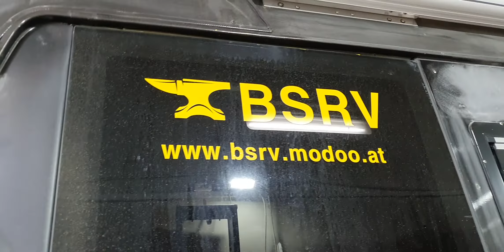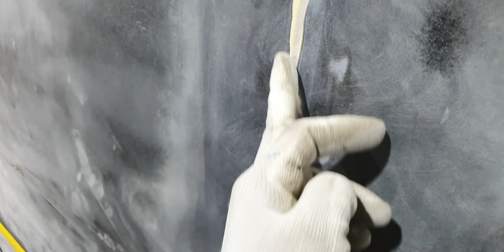BSRV 업체 카운티 캠핑카 도색 준비과정